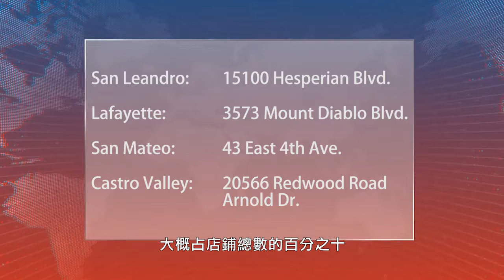【天下新聞】Radio Shack將於灣區關閉11間門店 031317 Radio Shack is closing 11 stores in Bay Area